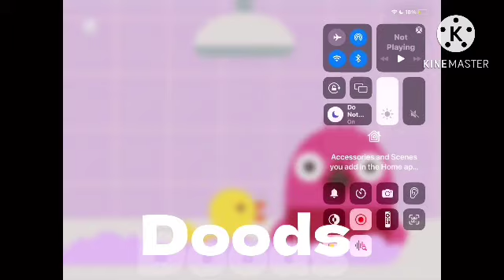Doodles and their family will make you laugh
Funny doodles